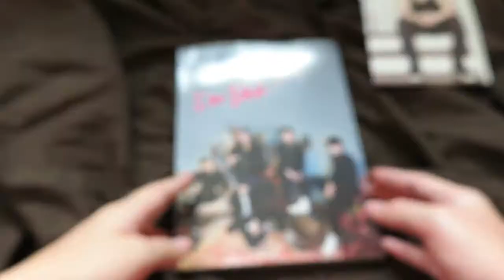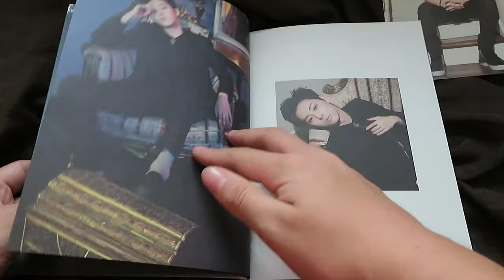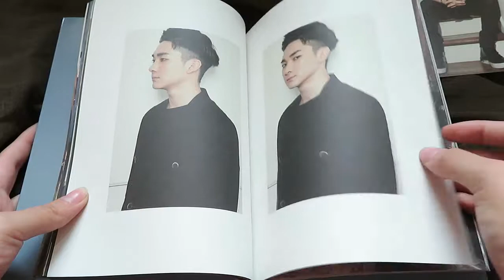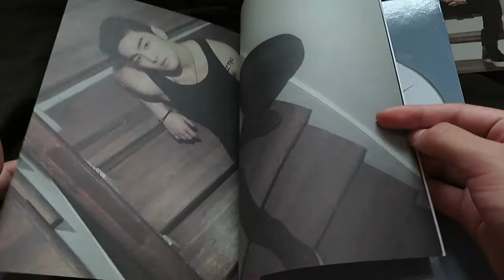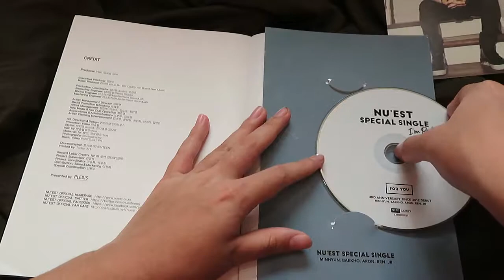NU'EST - I'm Bad "Special Single" || KPOP UNBOXING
❤ The background music is not mine, remember to visit the author ❤